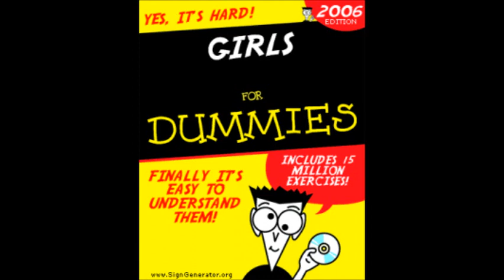Goin' Places - Girls For Dummies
Girls for dummies

Chapter one, here's the first mistake
treating girls like gold from the very first date
If you become their friend that's all you'll ever be

Chapter two, here's what to do
you find a girl who really likes you
and don't let her know that you like her too

Chapter three, now listen to me
Keep her emotions in agony
Keep on reading cause you're almost there

Chapter four, it's time to score
You followed the rules now she's your whore
Aren't you glad you listened to this song?

Now if you don't like what you're reading
we don't care for this reason
girls owe me so fuck you